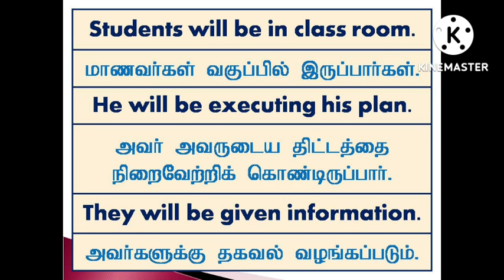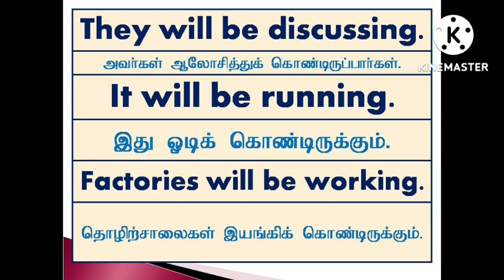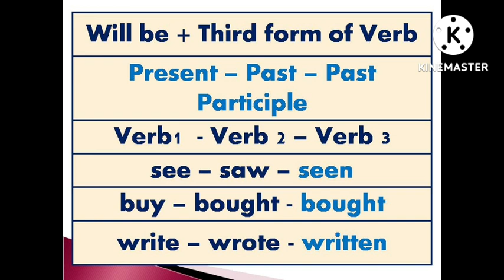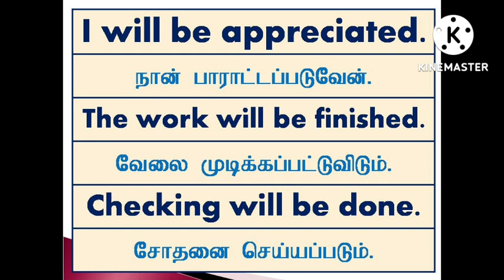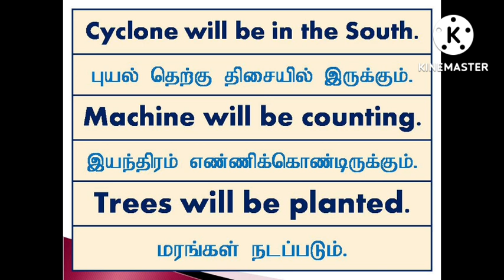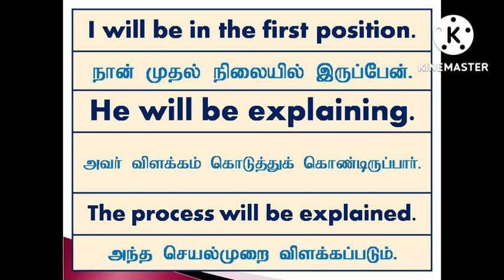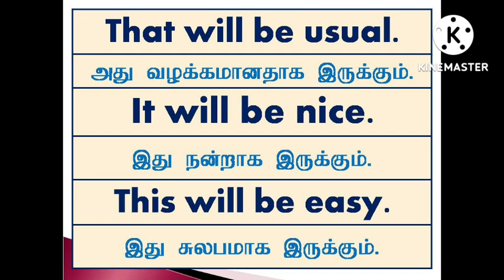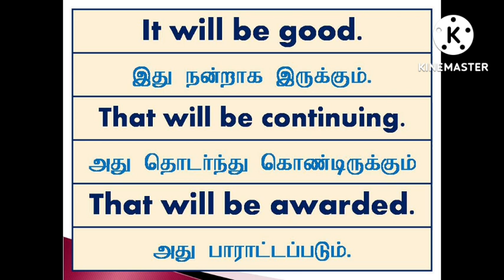English Model Sentences | Will be | Future Continuous | Sen Talks Plus